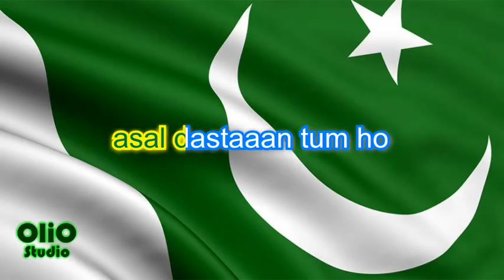Ya watan tumhara hy KAEAOKE VERSION |MILLI NAGHMA |with LIRICS